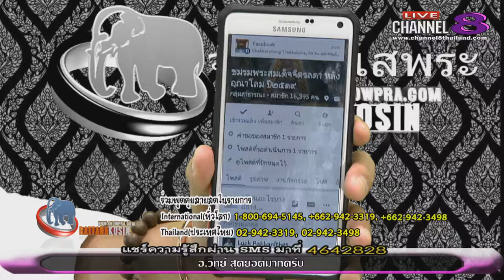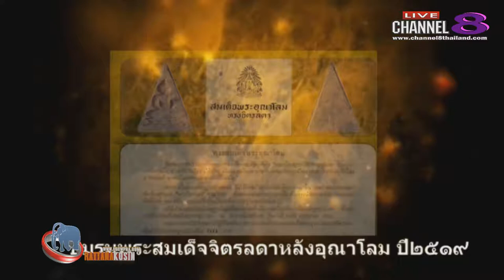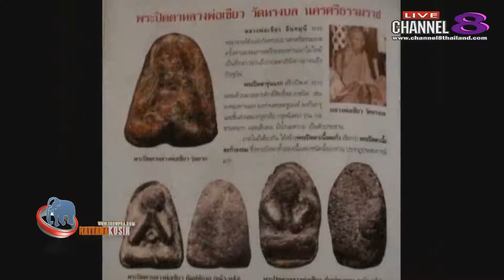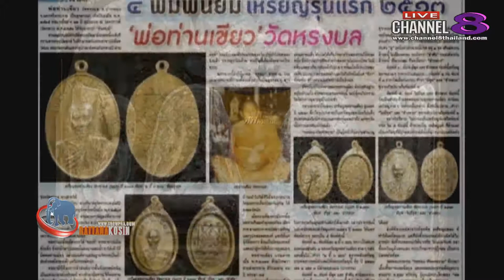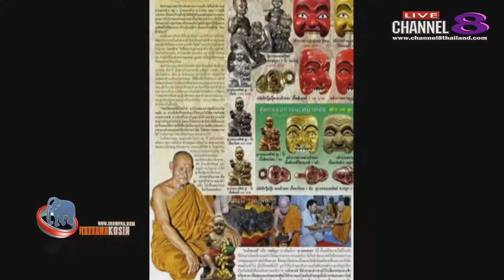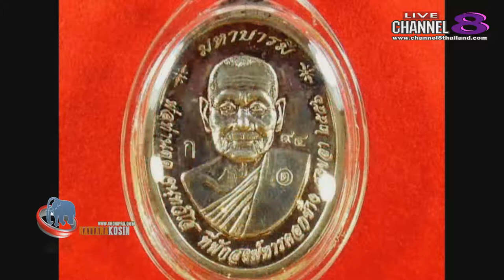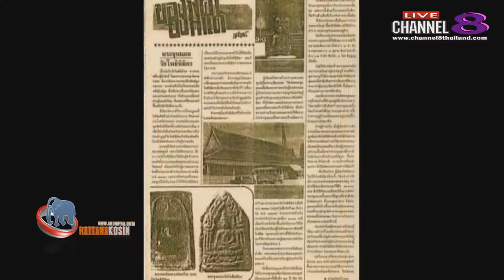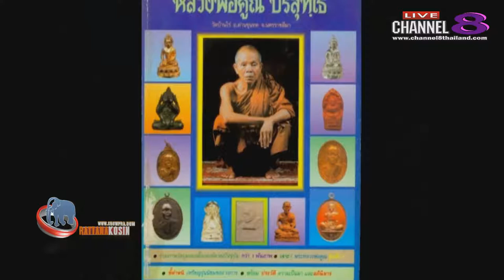Channel8Thailand : จับกระแสพระ 29-06-60 เบรก 2